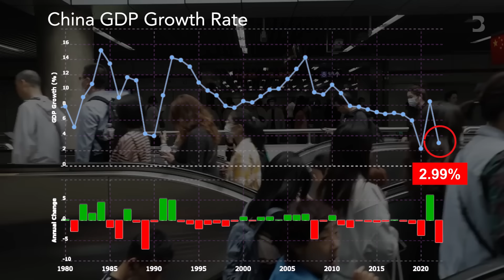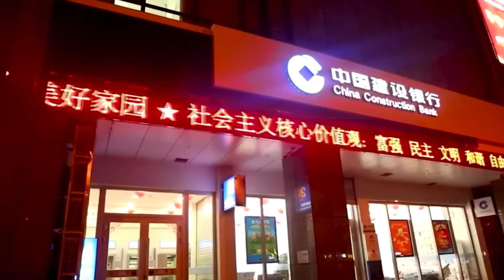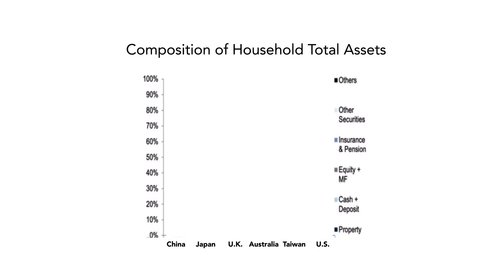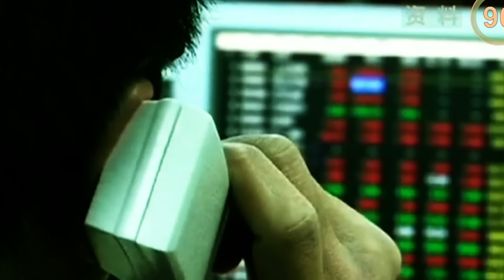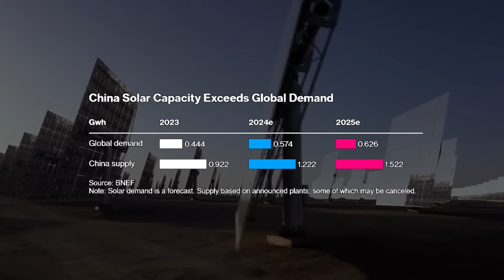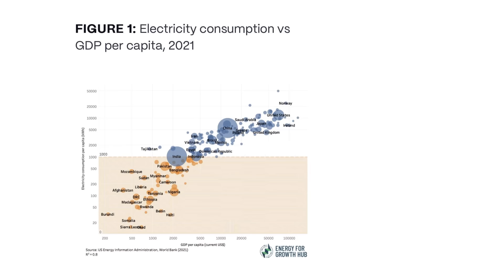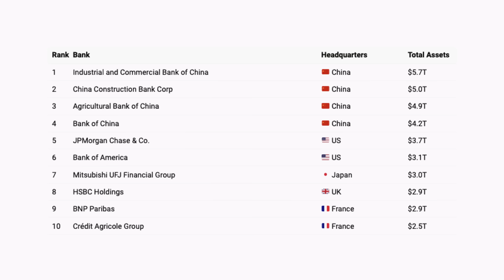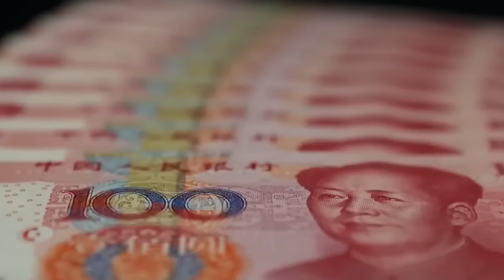Why China's Economy is About to Collapse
Over the past 40 years, China has transformed into the world's second-largest economy, lifting hundreds of millions out of poverty. However, recent signs indicate that this era of extraordinary growth may be coming to an end.

In today's video, we go deep into the remarkable rise and looming challenges of China's economy. From a massive debt bubble and unsustainable property market to global energy insecurities and geopolitical tensions, the obstacles ahead are numerous and daunting.

Let’s unpack these complex issues, explore the pivotal reforms that fueled China’s rise, and consider the potential policy moves that the Chinese government might make to avoid an economic collapse.